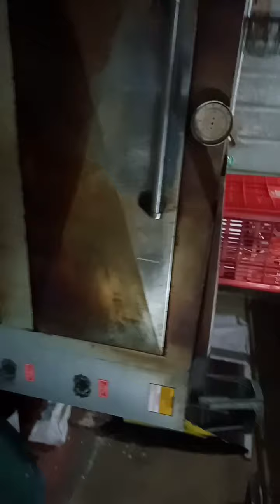Mag luluto bananatos part 1